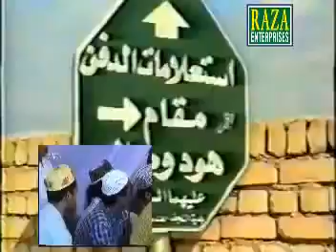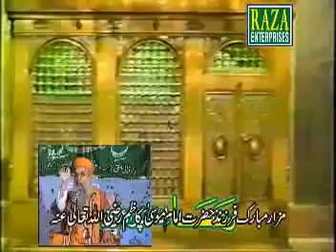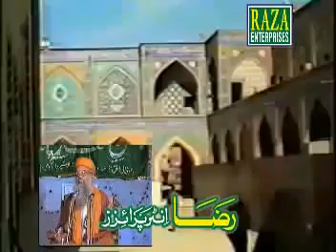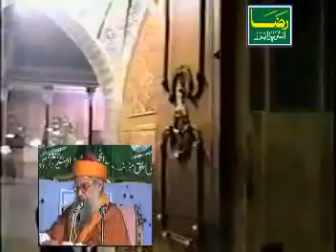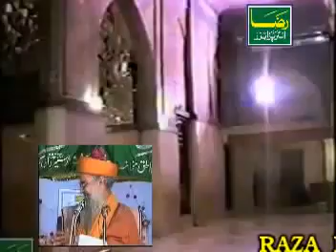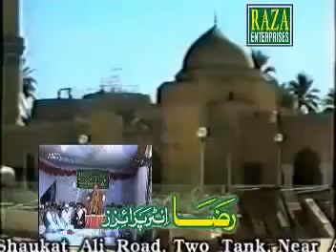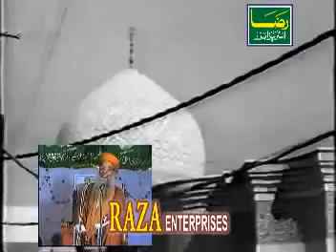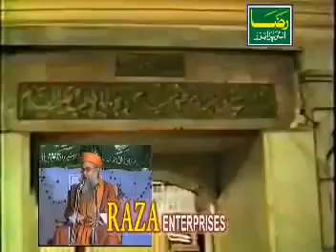Syed Hashmi Miyan Speech Karbala Ka Manzar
From Naat e Sarkar Channel you can also watch & listen more very heart touching Naats on my channel.

My channel is all about Naats, Heart Touching Kalam, Ulma Bayyan and much more.